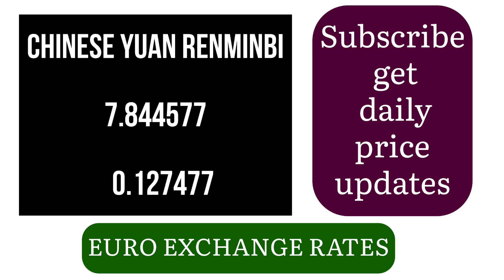Portuguese Escudo Portugal (PTE) Replaced by Euro (EUR) Currency Exchange Rates Today 04 July 2024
When dealing with currency exchange involving the Euro (EUR), there are various common queries used to find exchange rates and conversions. People often search for the exchange rate from eurotochf or eurotoinr. Similarly, queries like eurostousdollars or eurotoinr are used to find the current conversion rates.
euro ki qimat,moving money to and from portugal,germany euro ka rate
Understanding the exchange rate from eurtousd or eurotoinr is crucial for accurate financial transactions. Queries like eurotodollar or euroexchangerate are also common among individuals looking for accurate conversion rates.

Additionally, people may search for the exchange rate between the Euro and other currencies, such as eurtoaed or aedtoeur. Staying updated with the latest exchange rates ensures accurate and efficient currency conversions.
تحلیل قیمت یورو در ایران |رشد و صعود یورو | قیمت یورو |صعود یورو| رشد انفجاری یورو در ایران
أسعار صرف اليورو اليوم
欧元汇率今天
Taux de change de l'euro aujourd'hui
Heute Euro Wechselkurse
오늘 유로 환율
Курсы обмена евро сегодня
Taxas de câmbio do euro hoje
আজকের সময় ইউরো এক্সচেঞ্জ হার
Oggi tassi di cambio euro
Bugün Euro döviz kurları
Hôm nay tỷ giá euro
היום שערי חליפין של האירו לשקל הודי
วันนี้อัตราแลกเปลี่ยนยูโร
ਅੱਜ ਯੂਰੋ ਦੀ ਬਦਲਾਵ ਦੀ ਹਿਸਾਬ ਅੱਜਕਲ
ዛሬ የአውሮ ሊትፊንግ የመረጃ ይጠበቃል
امروز نرخ ارز یورو
අද යුරෝ මුදල් ගාස්තුව
आज यूरो विनिमय दरें
ഇന്നത്തെ യൂറോ വിനിമയ നിരക്കുകൾ ഇന്ന്

Jun 22, 2024 11:13 UTC
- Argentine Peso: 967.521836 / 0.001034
- Australian Dollar: 1.604530 / 0.623235
- Bahraini Dinar: 0.402114 / 2.486857
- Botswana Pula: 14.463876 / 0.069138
- Brazilian Real: 5.810095 / 0.172114
- British Pound: 0.845699 / 1.182454
- Bruneian Dollar: 1.449400 / 0.689941
- Bulgarian Lev: 1.955830 / 0.511292
- Canadian Dollar: 1.464805 / 0.682685
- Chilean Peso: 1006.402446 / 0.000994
- Chinese Yuan Renminbi: 7.765297 / 0.128778
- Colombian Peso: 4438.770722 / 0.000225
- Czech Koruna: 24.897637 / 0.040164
- Danish Krone: 7.459634 / 0.134055
- Emirati Dirham: 3.927563 / 0.254611
- Hong Kong Dollar: 8.346294 / 0.119814
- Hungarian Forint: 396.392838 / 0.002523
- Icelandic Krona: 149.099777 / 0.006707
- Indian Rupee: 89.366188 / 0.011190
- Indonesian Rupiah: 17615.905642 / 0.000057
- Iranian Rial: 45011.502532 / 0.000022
- Israeli Shekel: 4.020008 / 0.248756
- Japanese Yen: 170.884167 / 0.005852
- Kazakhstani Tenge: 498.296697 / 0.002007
- Kuwaiti Dinar: 0.328060 / 3.048224
- Libyan Dinar: 5.196479 / 0.192438
- Malaysian Ringgit: 5.039339 / 0.198439
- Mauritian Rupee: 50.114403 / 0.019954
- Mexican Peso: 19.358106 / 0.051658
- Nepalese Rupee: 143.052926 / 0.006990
- New Zealand Dollar: 1.747897 / 0.572116
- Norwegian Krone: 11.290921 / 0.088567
- Omani Rial: 0.411653 / 2.429229
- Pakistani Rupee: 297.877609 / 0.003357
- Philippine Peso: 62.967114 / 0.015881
- Polish Zloty: 4.324783 / 0.231225
- Qatari Riyal: 3.892806 / 0.256884
- Romanian New Leu: 4.975349 / 0.200991
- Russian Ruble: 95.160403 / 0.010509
- Saudi Arabian Riyal: 4.010445 / 0.249349
- Singapore Dollar: 1.449400 / 0.689941
- South African Rand: 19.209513 / 0.052058
- South Korean Won: 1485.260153 / 0.000673
- Sri Lankan Rupee: 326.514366 / 0.003063
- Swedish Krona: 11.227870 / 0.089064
- Swiss Franc: 0.955789 / 1.046257
- Taiwan New Dollar: 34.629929 / 0.028877
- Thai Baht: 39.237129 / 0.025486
- Trinidadian Dollar: 7.260435 / 0.137733
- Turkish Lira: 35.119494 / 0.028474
- US Dollar: 1.069452 / 0.935058
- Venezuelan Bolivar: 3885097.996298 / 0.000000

euro to chf,
euro to inr,
euros to us dollars,
1 euro to inr,
euro to rupee,
eur to usd,
euro in indian rupees,
usd to eur,
euro to dollar,
euro exchange rate,
convert euro to usd,
currency euro,
euro converter,
euro to dollar conversion,
inr to euro,
1 euro in indian rupees today,
convert euro to inr,
rupees to euro,
euro to rupee conversion,
dollar to euro,
euro to aed,
aed to eur,
czk to eur,
convert euro to yen,
euro to sgd,
1 eur to usd,
1 eur to inr,
1 usd to eur,
1 euro to usd,
euro to inr today,
1 euro to dollar
one euro to inr
euro price today
fx eur usd
euro to inr forecast
today euro value
eur to usd historical
euro to rupee today
eur usd historical data
euro to indian rupees exchange rate today
euro currency rate
euro to usd forecast
eur usd forex
euro buying rate today
euro selling rate today
eur usd today
euros to canadian
exchange rate euro to rupee
eurusd live
euro currency to usd
euro exchange near me
1 euro cent in indian rupees
convert dollars to euros
euro aed
euro dollar exchange rate
swiss franc to euro
1euro to inr
sgd to eur
1 dollar to euro
euro to qar
dollar to eur
yen to euro
euro to sterling
convert rupees to euro
convert inr to euro
euro calculator
currency converter euro to inr
currency converter euro
eur conversion
euro money exchange
euro convert to indian rupees
euro exchange rupee
euro to rupee today rate
euro exchange to indian rupees
euro to inr selling rate